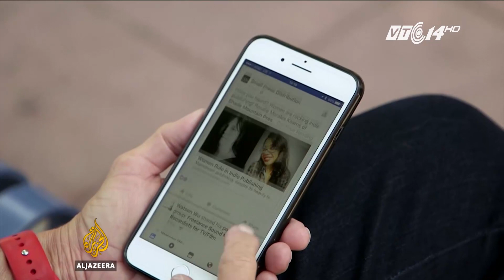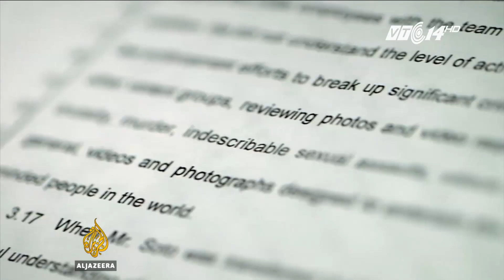(VTC14)_Công việc nguy hiểm của 150 người kiểm duyệt nội dung trên mạng xã hội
(VTC14) - Thời gian gần đây, các trang mạng xã hội - đặc biệt là Facebook - đã hứng chịu nhiều sự chỉ trích sau khi để lọt một số nội dung nhạy cảm, bạo lực. Nhiều người nghĩ rằng kiểm duyệt nội dung trên mạng xã hội là công việc đã được tự động hóa, song thực tế chỉ có 150 người trên thế giới đang làm nhiệm vụ này.